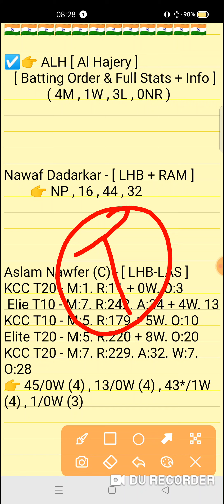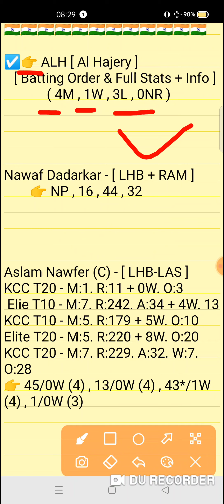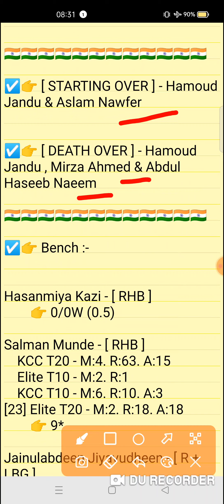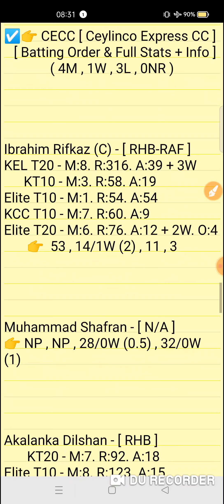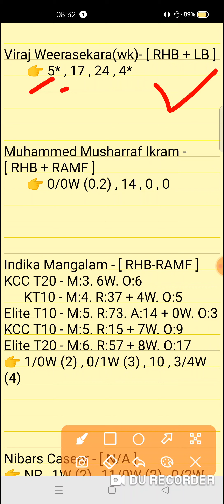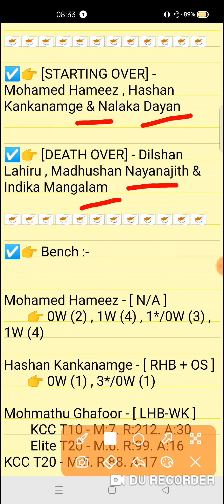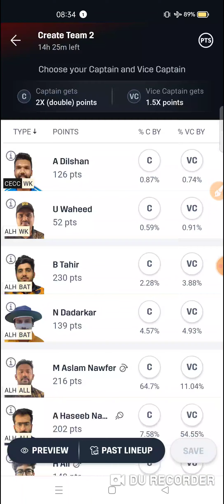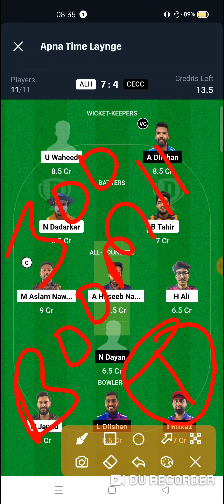ALH vs CECC Dream11 prediction | alh vs cecc dream11 team| Kuwait Elite T20 Match 2024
ALH vs CECC Dream11 prediction | ALH vs CECC | alh vs cecc dream11 team | Kuwait Elite T20 Cup 13th Match series 2024

alh vs cecc
alh vs ceccdream11prediction
Expert fantasy11

1. This analysis is based on my Understanding,knowledge and instinct. While selecting your team, consider the points mentioned and make your own decision.

2. Dream 11 takes great care to comply with all central and state legislation in India to ensure that users are fully protected. Every contest on platform is carefuly designed to comply with applicable statutes and regulations in India. Dream1 constitutes a 'game of mere skir, which makes the Dreamll game exempt from the provisions of the Public Gambling Act, 1867 (PGA) Dreamil is a legitimate business activity protected under Article 19(Dg) of the Constitution of India

3."This Game Invols an element of
    Own Risk"